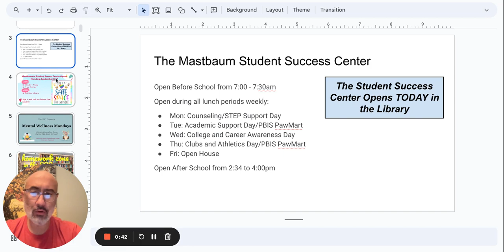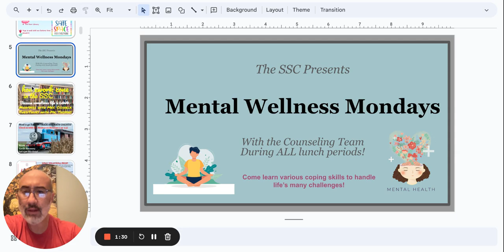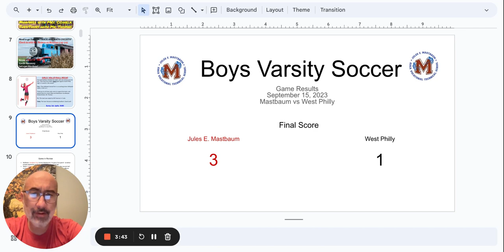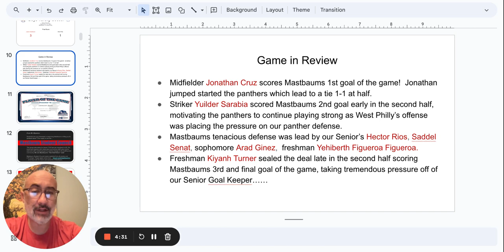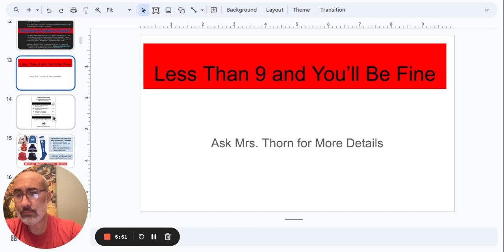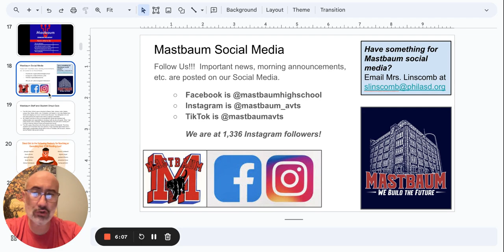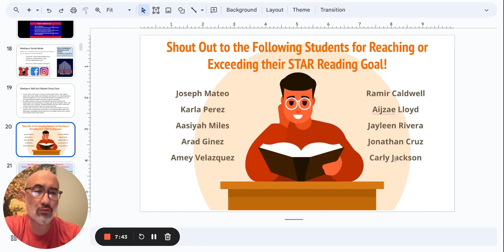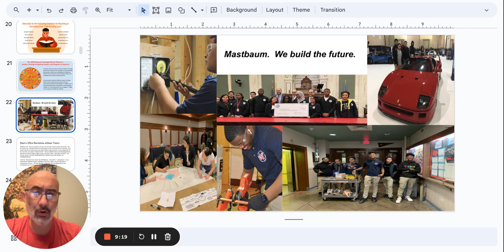Morning Announcements Google Slides 18 September 2023